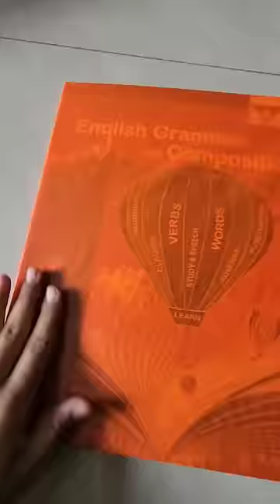School Book Cover 😊